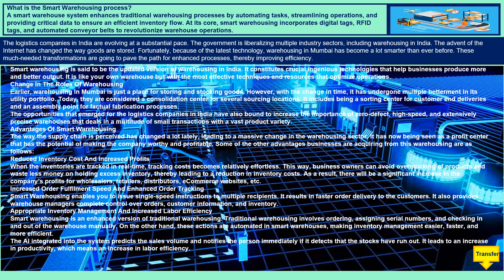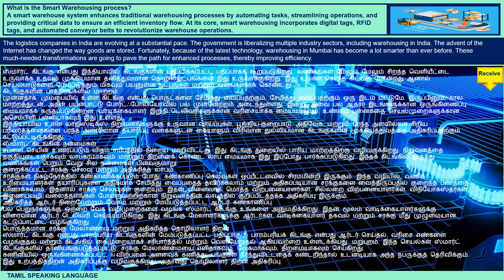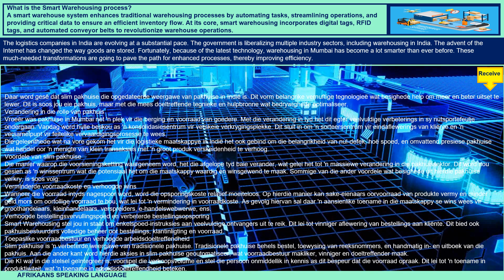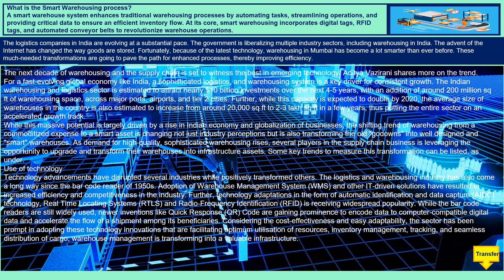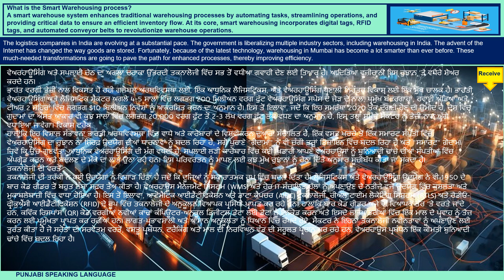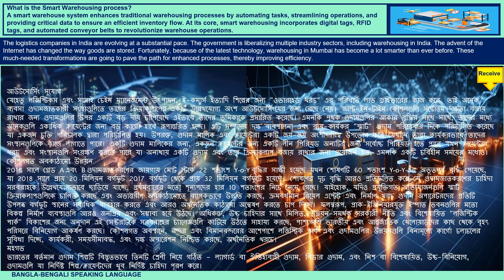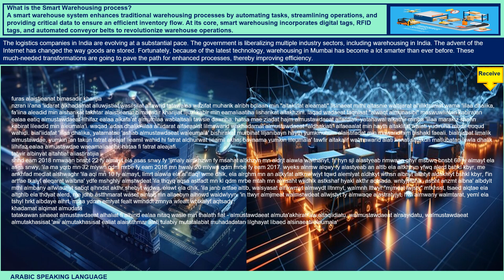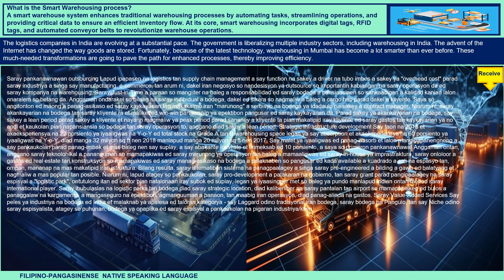PART 01 The Future Smart Warehousing